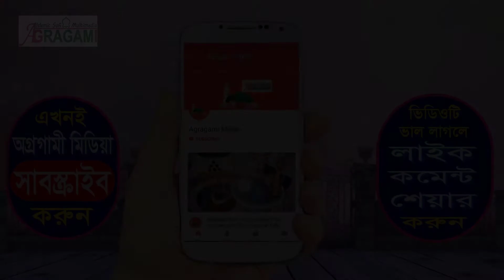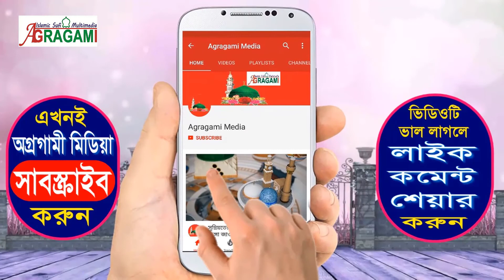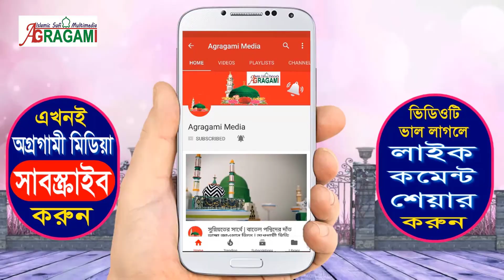ওরসে খাজা গরীবে নেওয়াজ | দাওয়াতী সঙ্গীত | খাজা সিরাজ শাহ | পীর সাহেব | জয়পুর দরবার শরীফ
জয়পুর দরবার শরীফ
ওরসে খাজা গরীবে নেওয়াজ
১১, ১২ এবং ১৩ মার্চ ২০১৮

ভিডিওটি শেয়ার করে ইসলাম প্রচারে সাহায্য করুন।

ভিডিও সম্পর্কে আপনার মূল্যবান মন্তব্যটি কমেন্ট বক্সে করার অনুরোধ রইলো।

# Keywords #
Agragami Media
অগ্রগামী মিডিয়া
Agragami Multimedia
অগ্রগামী মাল্টিমিডিয়া